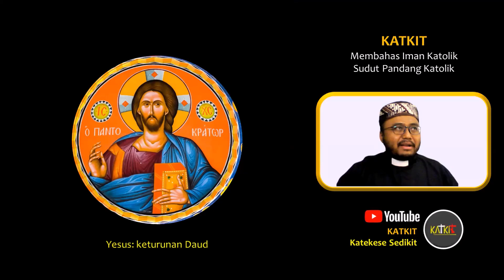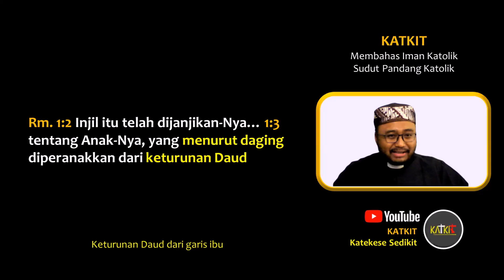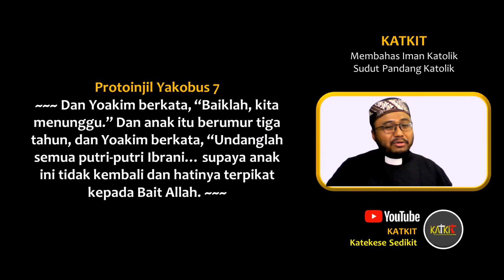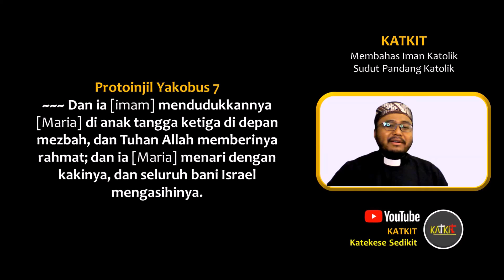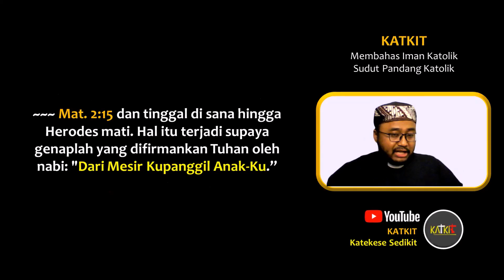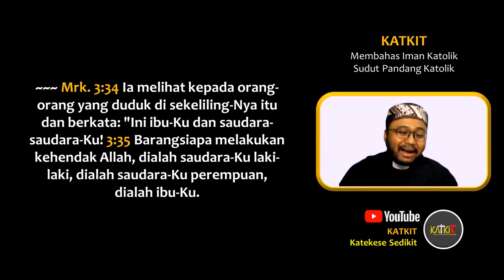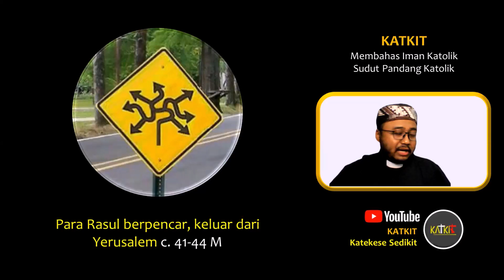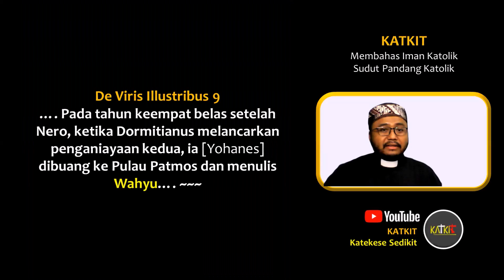[VR] Biografi Bunda Maria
Bagaimana kisah lahirnya Bunda Maria? Bagaimana cerita wafatnya? Tiada nasnya di Alkitab 'kan. Mari ikuti di sini, semuanya dipaparkan dengan ringkas dan padat dan jelas.